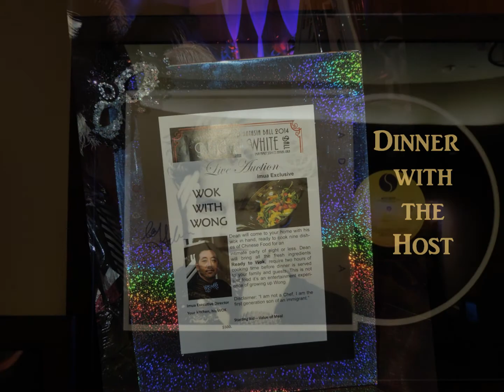Imua Ball 2014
The 2014 Imua Black and White Ball held at the Kaanapali Hyatt Regency on Maui.